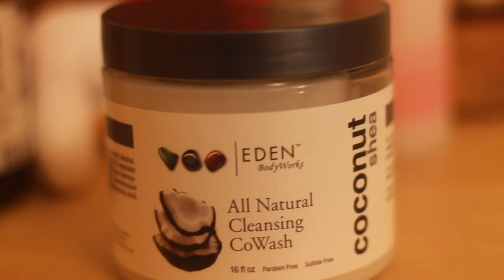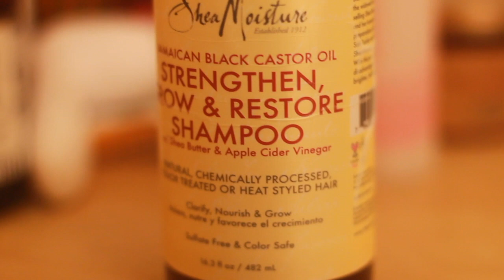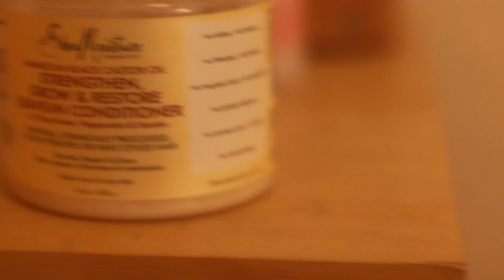Kinky-Curly Hair Regimen 2016 + Update (mini chop?)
Check me out on other social networks!
Big chop : 1st July 2013
Transitioned for 16 Months.